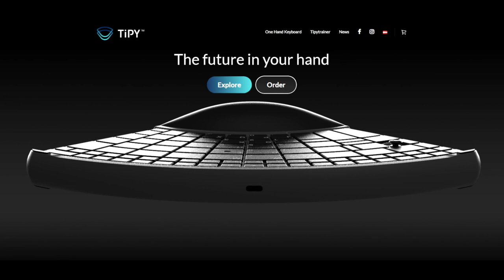TiPY Keyboard DE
TiPY ist die Zukunft der Tastatur. Mit dem neuen Tastenkonzept der Einhandtastatur und integrierter Maus Funktion bearbeitest du alle Programme und Tabellen, verwendest Tastenkombinationen, tippst Briefe, Texte und nutzt dabei alle Vorteile deines Computers und einer kompletten Textverarbeitung. Zwei in Eins: TiPY bietet auf einem Gerät zwei Tastaturen. Das neue Tastenkonzept wird durch das wechselbare und drehbare Handpad unterstützt.